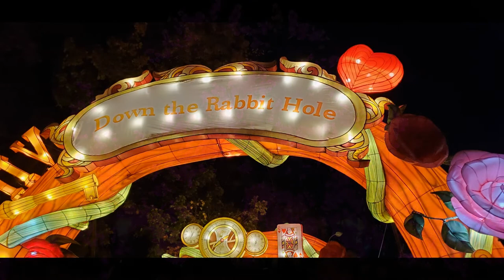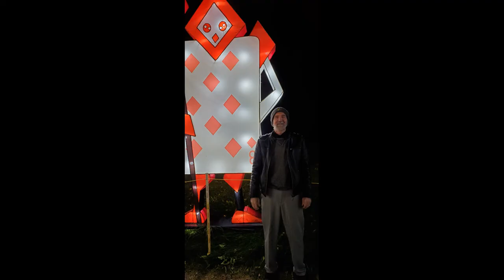China Lights 2022 - The Adventure in Lantern Wonderland Tour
Held at the Boerner Botanical Gardens in Hales Corners, Wisconsin, Adventure in Lantern Wonderland takes you down the rabbit hole where you will be met by the Mad Hatter, the Caterpillar, the Cheshire Cat, and the Queen of Hearts.  Look for Alice and save her, and bring her back home!
Celebrate Asian folk culture with professional entertainment, a bustling marketplace, and a variety of food and beverage selections.
The tradition of lighting lanterns began centuries ago. Lantern festivals can be traced back to the beginning of the Eastern Han Dynasty. On the 15th day of the first month in the Chinese calendar people lit fireworks and lanterns to pray for good harvest and good fortune.

I wish you and yours good fortune, and hope life is good always and forever.